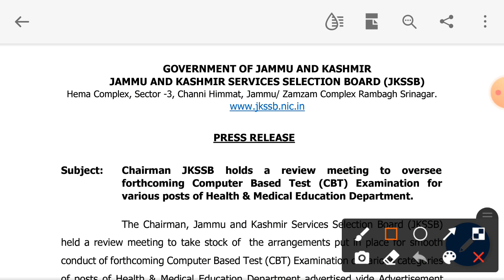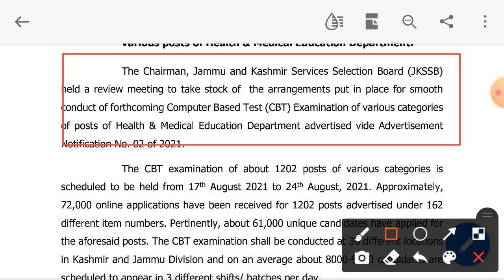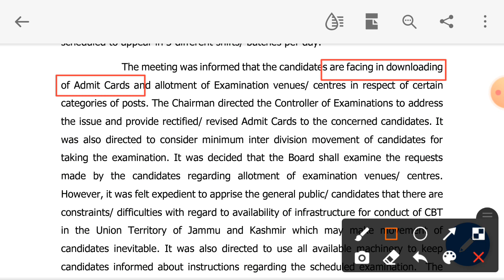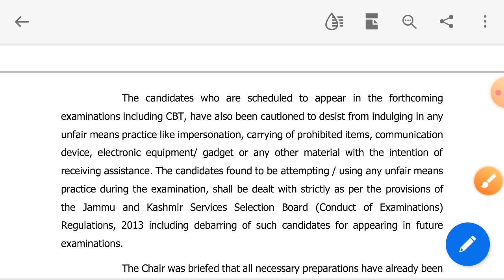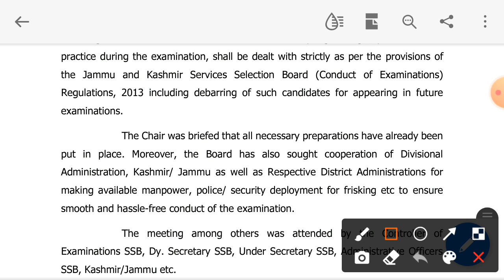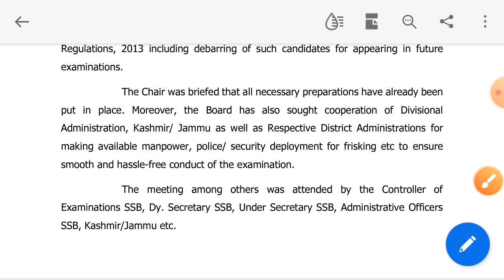JKSSB Press Release 10th August 2021 || CBT Exam || Inter Divisional Exam Centre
How to change exam centre in JKSSB health and medical post CBT Exam.
inter divisional allotment of examination centre in Jkssb Health exam post.
i m from jammu division alloted exam centre in Kashmir .
i m from kashmir division alloted exam centre in jammu division.

No. of candidates applied for Jkssb Health nd medical exam post , 02 of 2021